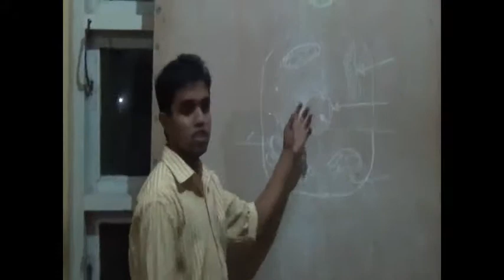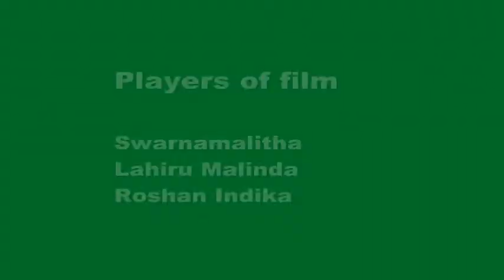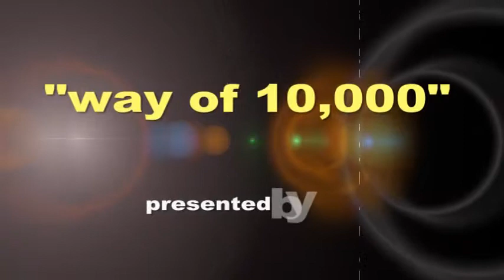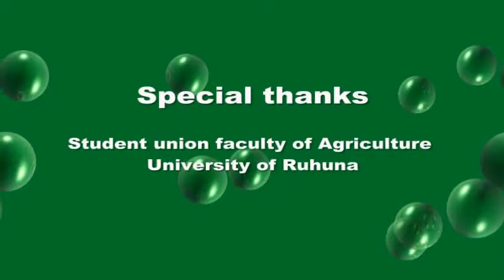short film "way of 10000" from Swarnamalitha,faculty of agriculture university of ruhuna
directed  and edited by swarnamalitha